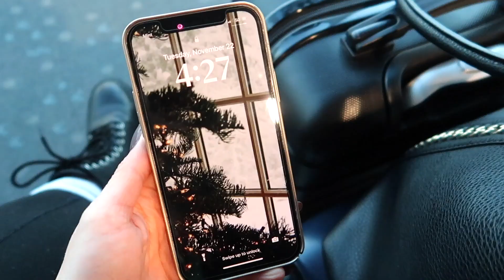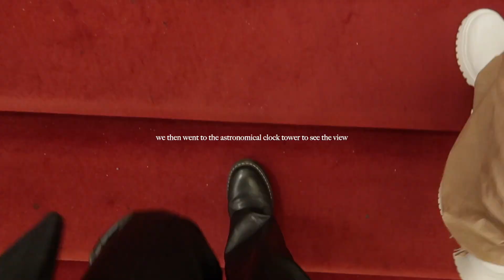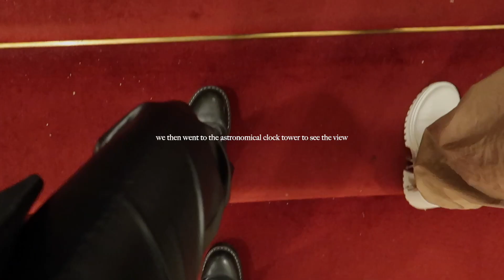CHRISTMAS TIME IN PRAGUE | Travel Vlog, Prague Christmas Markets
Happy Holidays!🎄Wishing you all a Happy New Year! We spent a week in Prague. While we were there we visited all the different Christmas markets. Prague is so beautiful this time of year! I hope you guys enjoyed this video 🤍